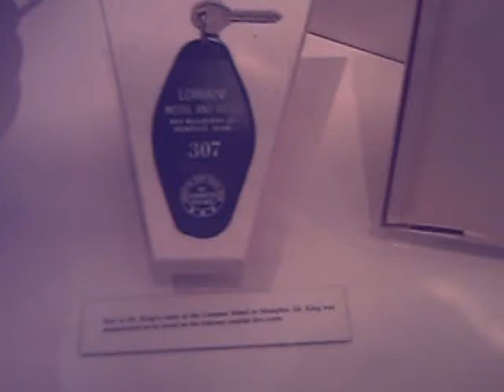[MLK Memorial in ATL] MLK exhibit at Freedom Hall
This exhibit had some of Dr. King's personal items on dsiplay like the clothing he wore when marching and the key to the room where he was lodging when he was assasinated.  It was eery to see that key.  I couldn't take my eyes off it.

Ti Brown